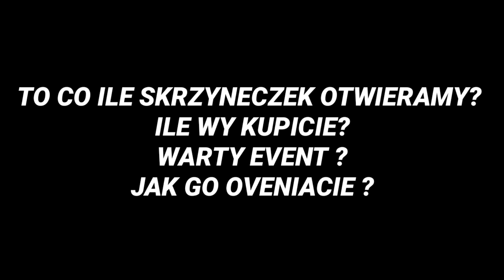SUMMER 89 ALL SKINS CRITICAL OPS